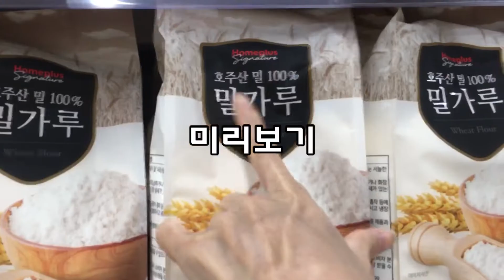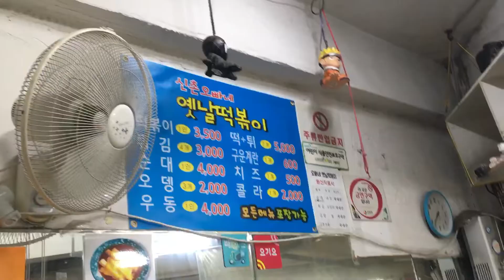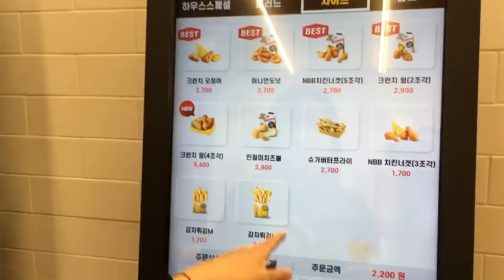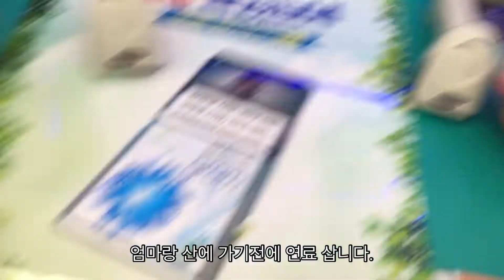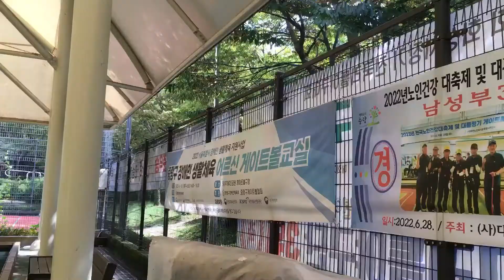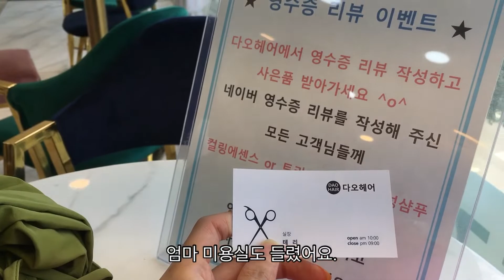브이로그- I가 E인 척하는 vlog(냉담자 성당간 이유, 광화문 나들이, 신촌오빠네 옛날떡볶이, 언니랑 홍대 걷기, 바나나브레드홈베이킹, 집밥해먹고 산책)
(남기는 말)
타임라인
00:00 미리보기
00:30 성당가요.
01:20 광화문가요.
02:20 신촌오빠네옛날떡볶이
03:57 산책
08:18 day 6

안녕하세요. ^-^ 저에요.
가을 가을하네요. 바람도 선선하고요. 일교차 부디 조심하세요. 가을 하늘이 높네요. 어디론가 가고싶지만, 동네만열심히 돌아다녔습니다.
언니랑 광화문 나들이도 갔고요. 정말 몇년만에 성당도 들렸습니다. 밀가루 구매해서 바나나브레드 빵공장도 오픈했고요.ㅋㅋ
오늘도 놀러와 줘서 고마워요.
다음주에 또봐요!

(감성없는 채널을 살려주셔서 감사합니다.)